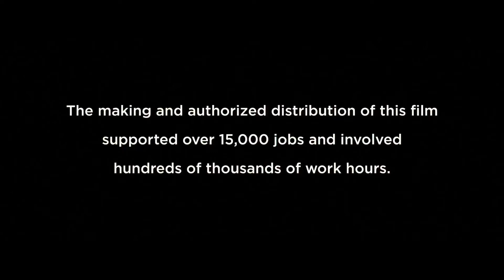Closing to Brunson Wars: Infinity Jedi 2018 DVD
Here’s The Closing to My Homemade DVD of Brunson Wars: Infinity Wars Where Blue Brunson & Friends Travel Back Far, Far Away for Star Wars: The Last Jedi.
Distributors: Universal Pictures Home Entertainment & Paramount Home Media Distribution.
Here Are The Following in Order.
1. Last Few Seconds of The 2017 Grand Year Finale
2. Reed Brunson City Studios Logo (Happy Holidays! Variant)
3. CBS Television Studios Logo
4. Universal Television Logo
5. 20th Century Fox Television Logo
6. “The making and authorized distribution” Message
7. Blue Rated PG Screen
8. “Discover The Reed Brunson Difference” Promotional Vanity Card
9. “All films and promotions...” Screen
10. Deluxe Logo
11. Macrovision Logo